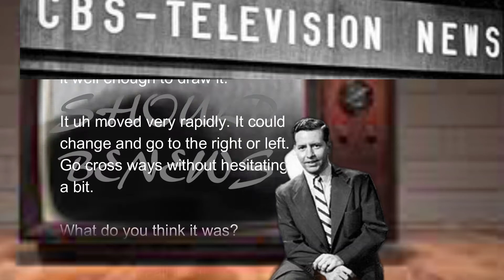Chariots of Fire 2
"As they were going along and talking, behold, there appeared a chariot of fire ... And Elijah went up by a whirlwind to heaven."